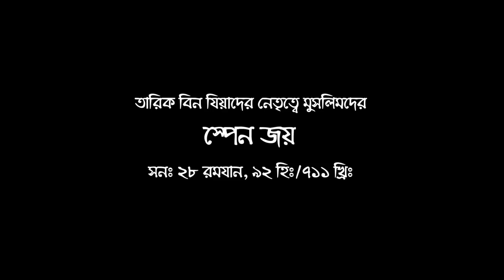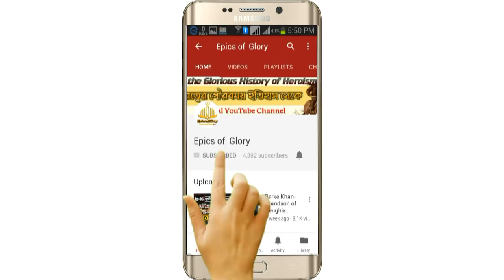Muslim Conquest of Spain/Andalusia led by Tariq ibn Ziyad || Short Documentary in Bangla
►► This video shortly describes the history of Muslim Conquest of Spain/Andalusia led by  Muslim commander Ṭāriq ibn Ziyād (Arabic: طارق بن زياد‎)  who led the Islamic Umayyad conquest of Visigothic Hispania in 711–718 A.D. Under the orders of the Governor Musa bin Nusair during the reign of Umayyad Caliph Al-Walid I. He led a large army and crossed the Strait of Gibraltar from the North African coast, consolidating his troops at what is today known as the Rock of Gibraltar. The name "Gibraltar" is the Spanish derivation of the Arabic name Jabal Ṭāriq (جبل طارق), meaning "mountain of Ṭāriq", which is named after him.

►► সিন্ধু বিজয়ঃ উমাবী খেলাফত আমলে ৯১ হিঃ এর ১ রমযান আফ্রিকার গভর্নর মুসা বিন নুসাইরের নির্দেশে প্রথমবারের মত একটি ক্ষুদ্র মুসলিম সেনাদল ত্বারিফ বিন মালিক এর নেতৃত্বে সেউটা থেকে  জিব্রাল্টার প্রণালী অতিক্রম করে স্পেন উপকূলে পৌঁছে। সে থেকেই তার নামানুসারে ঐ অঞ্চলটি ত্বারিফ উপদ্বীপ হিসেবে পরিচিত। এ সেনাদলটি সফলভাবে কিছু অভিজান পরিচালনা করেই দ্রুত ফিরে আসে। স্পেনের অবস্থা পর্যবেক্ষণ করাই মূলত এ অভিযানের প্রধান উদ্দেশ্য ছিল। এরপরেই মুসা বিন নুসাইর তারিক বিন জিয়াদের নেতৃত্বে স্পেনে একটি বাহিনী প্রেরণ করেন। অতঃপর ৯২ হিজরির ২৮ রমযান জিব্রাল্টার উপদ্বীপে তারিক বিন যিয়াদের  মাত্র ১২ হাজার মুজাহিদ বাহিনী স্পেনের খ্রিষ্টান সম্রাট রডারিকের ১ লক্ষ সৈন্য বাহিনীর বিরুদ্ধে এক অসম যুদ্ধে অবতীর্ণ হয়। আল্লাহু আকবর ধ্বনিতে ইসলামী তরবারিগুলো বিদ্যুৎপ্রভায় চমকে উঠতেই খ্রিষ্টান বাহিনীর রক্তাপ্লুত শবদেহগুলো মাটিতে লুটিয়ে পড়তে থাকে। অবশেষে পরাজিত হয়ে পলায়ন করল রডারিক। ক্রমেই বিজিত হল পুরো স্পেন। তারিক বিন জিয়াদের নামুসারেই ঐ জায়গাটি “জাবাল ত্বারেক” তথা জিব্রাল্টার নামে পরিচিত। কিন্তু আব্বাসিয়দের হাতে উমাবী খেলাফতের পতনের পরপরই স্পেনে বিবাদ ও বিশৃঙ্খলা বিরাজ করতে থাকে। অবশেষে আব্বাসিয়দের হত্যাযজ্ঞ থেকে বেচে যাওয়া উমাবী রাজবংশের যুবরাজ আব্দুর রহমান বিন মুয়াবিয়া আল-উমাবী ১৩৮ হিজরীতে স্পেনে ইসলামী রাষ্ট্র কায়েম করেন। তিনি সমস্ত বিদ্রোহ দমন করে পুরো স্পেনকে সঙ্ঘবদ্ধ করে একটি শক্তিশালী রাষ্ট্র গড়ে তুলতে সক্ষম হন। ইতিহাসে তিনি আব্দুর রহমান আদ-দাখিল  নামে পরিচিত। স্পেনে ইসলামী সভ্যতা-সংস্কৃতির উৎকর্ষতা ও জ্ঞানবিজ্ঞানের সীমাহীন উন্নতির যে ইতিহাস আমরা শুনে থাকি তার সূচনা এ মহান নেতার হাত ধরেই হয়েছিলো।